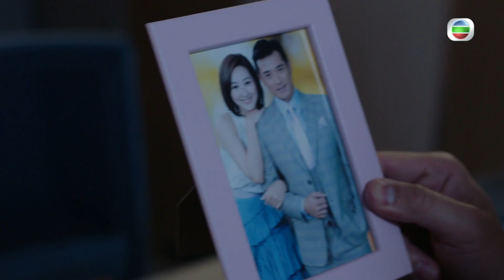【迷網】第17集精華 自殺無可疑劇本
要殺你仲要你自己編寫自殺劇本，世軒(容天佑)被擄走到海邊，面臨被跳海的威脅，生死存亡命運如何呢？